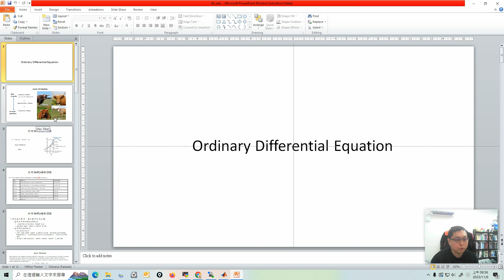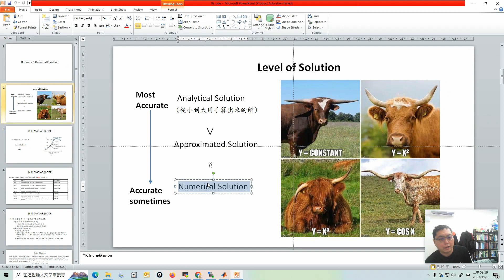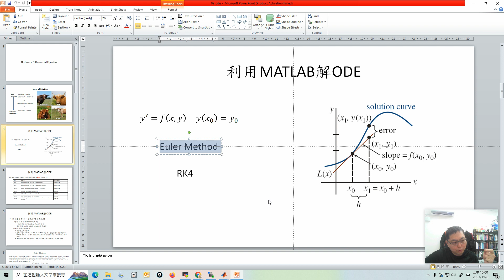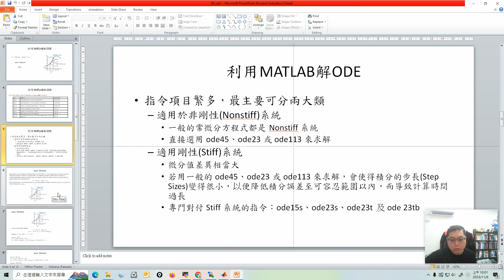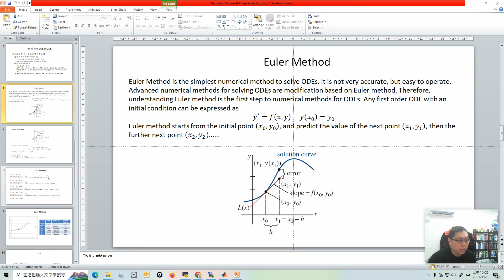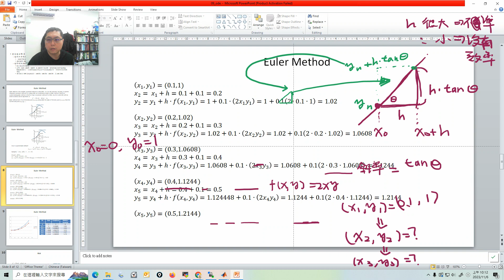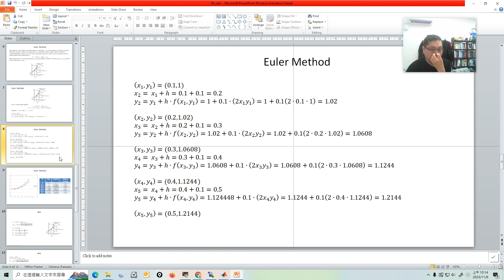59 matlab ode 01